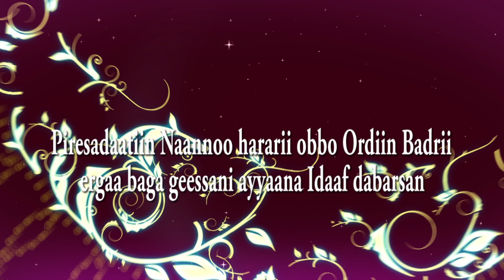oro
piresadaatiin naanno hararii obbo ordiin badrii
ergaa baga geessani ayyaana idaaf dabarsan